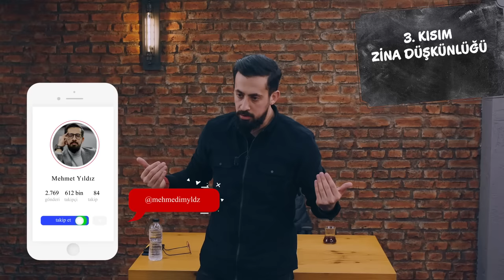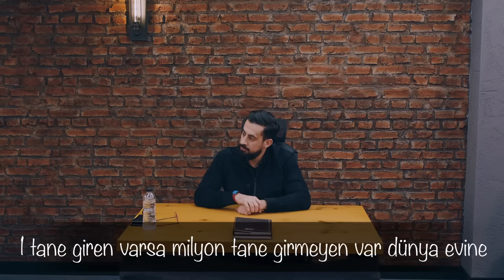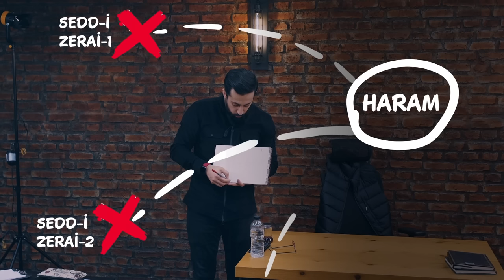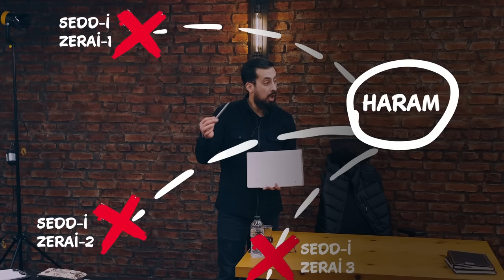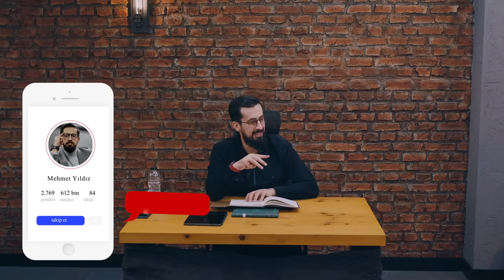İnternet Zinası Nedir? - Sedd-i Zerai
Aslında her şey bir bakışla başladı ve sonu nereye gitti hiç anlamadın değil mi?
Tövbe edecek bile yüzün kalmadı belkide, kurtulmak istiyorsan ne yapacağını biliyorsun... Sedd-i Zerai
Nasıl korunurum? Haramlardan korunmanın yolu. İrademe nasıl hakim olurum?
Ne yaparsan bu illetten vazgeçerim?
Zinaya giden yolu kesme.
İnternet zinası nedir?
Mastürbasyondan nasıl kurtulunur?
Mastürbasyondan alışkanlığından kurtulma yolları..
İyi Seyirler..

00:00 Giriş
00:34 Seddi Zerai
03:12 1. Kısım - Fotoğrafına Bakma
07:58 2. Kısım - Porno Düşkünlüğü
08:46 3. Kısım - Zina Düşkünlüğü
15:47 İki Yıllık Sevgilim Sizin Videolardan Beni Terk Etti
17:21 Teheccüde Giden Aşamalar
21:10 Devlet Memuruda Hediye Alamaz

internet fıkhı
mastürbasyon
haramın önüne geçmek
haramdan kurtulma
mastürbasyondan kurtulma
seddi zerai